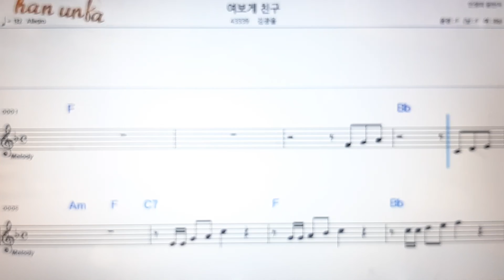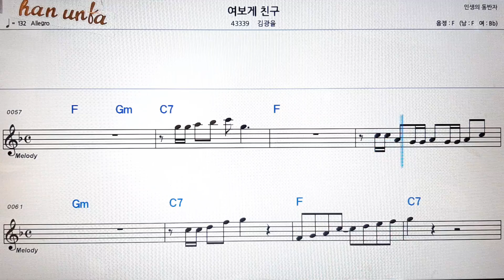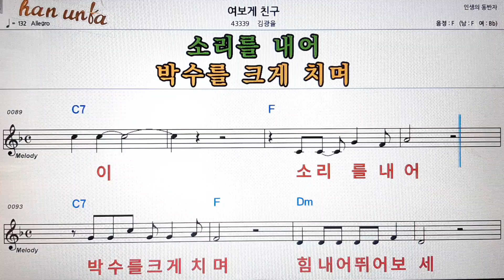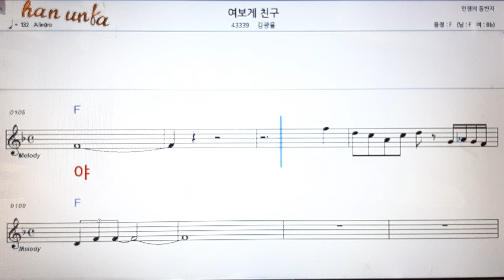여보게 친구/김광율👍노래 반주, 코드 악보,가라오케💋Karaoke*Sheet Music*Chord*MR